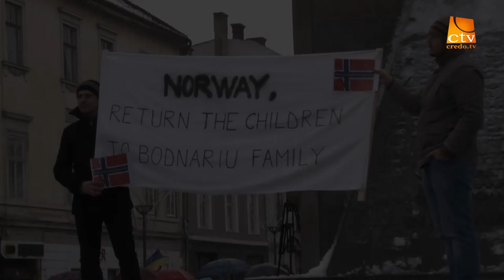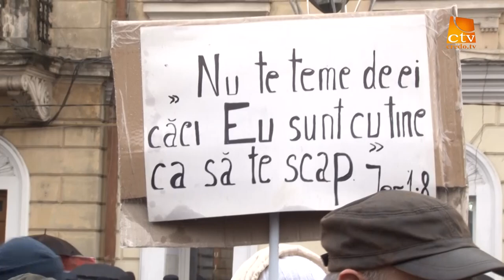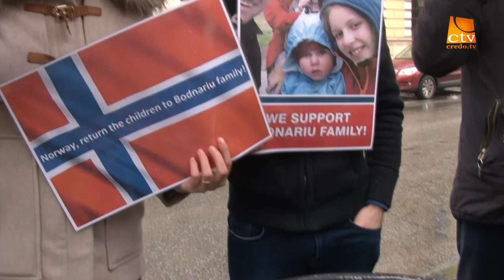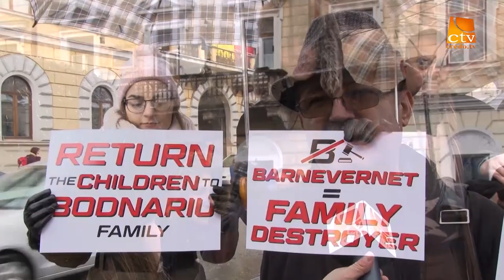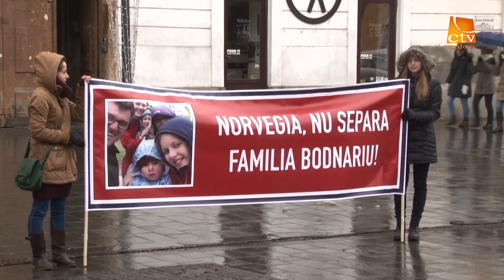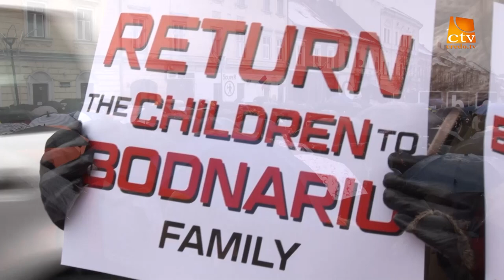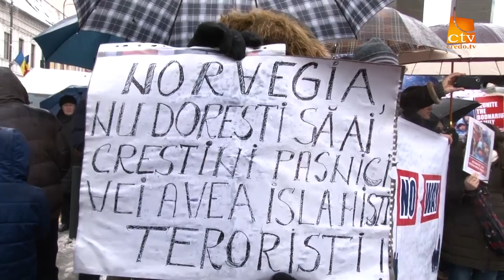Reportaj - Miting Stop Barnevernet Cluj-Napoca (1)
STOP BARNEVERNET - protest la Cluj-Napoca, 9 ian 2016